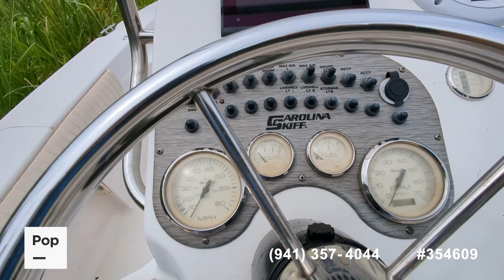Used 2015 Carolina Skiff 19 Sea Skiff for sale in Port Charlotte, Florida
A fishing machine! Excellent condition Sea Skiff! Low hours! Trolling motor! Loaded and ready to hit the water!

View almost 100 photos and VERY DETAILED information about this 2015 Carolina Skiff 19 Sea Skiff for sale at